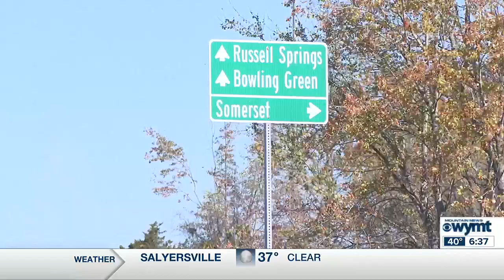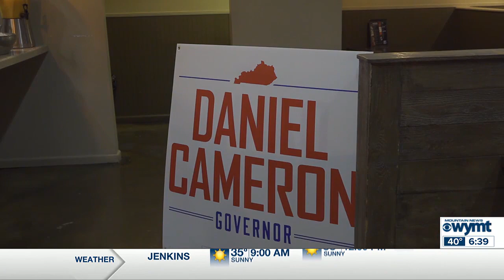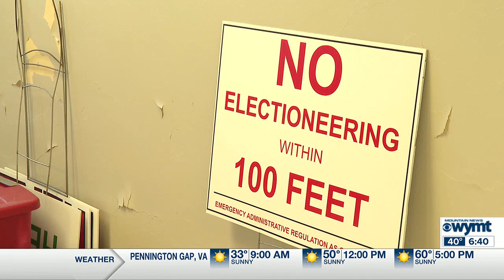Mountain News This Morning Top Stories at 630 November 3rd, 2023